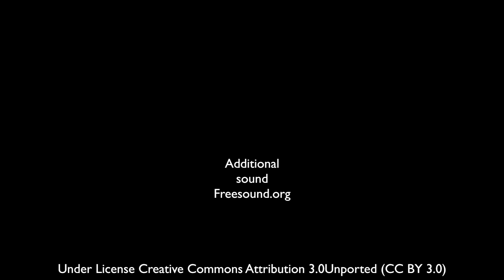Relaxing Forest Nature Sounds Soothing Birds Singing Natural Sound of Water Relaxation